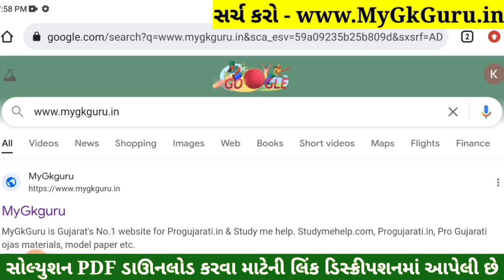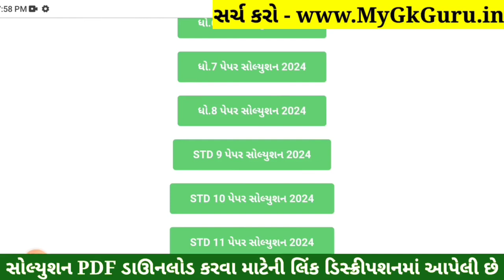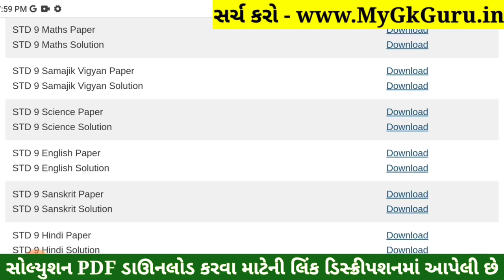STD 9 English Paper Solution 2024 50 Marks, STD 9 English Pratham Pariksha Paper Solution 2024